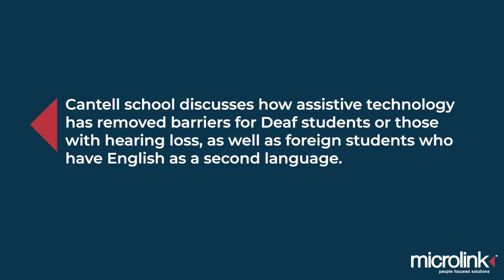Cantell school discusses how assistive technology has removed barriers for students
Watch our video where Microlink's CEO @Nasser Siabi and Rachel Bridges from Cantell School discuss how assistive technology has removed barriers for deaf students or those with hearing loss, as well as foreign students who have English as a second language.